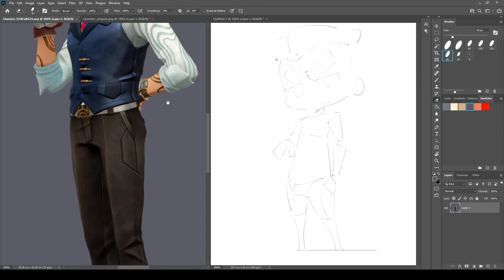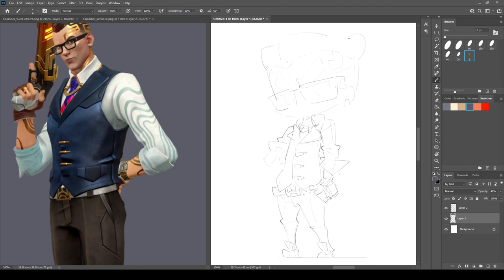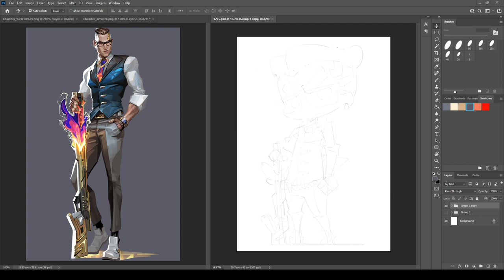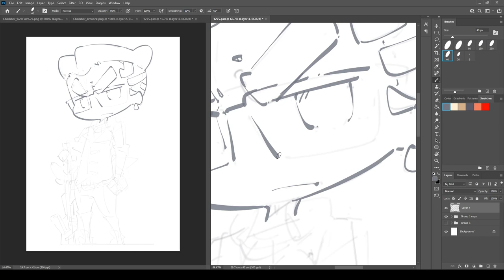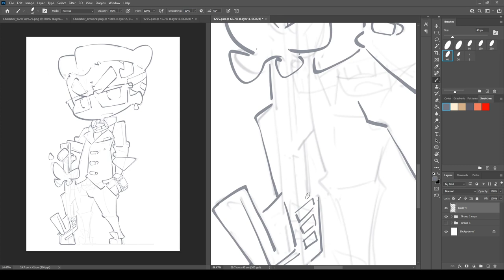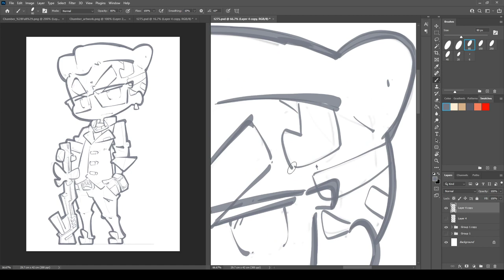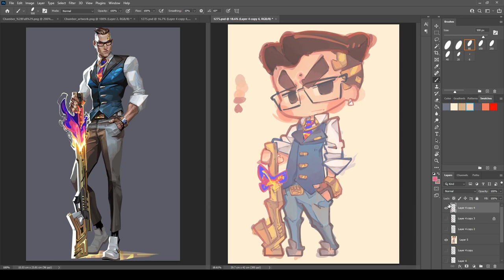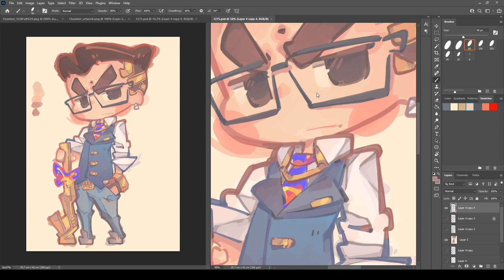1276 - Chamber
1276 - Chamber

6 Dec 2021

🎈Dollar Chibi Club
HD Package + Personal Use: